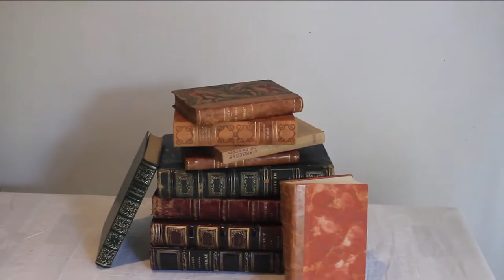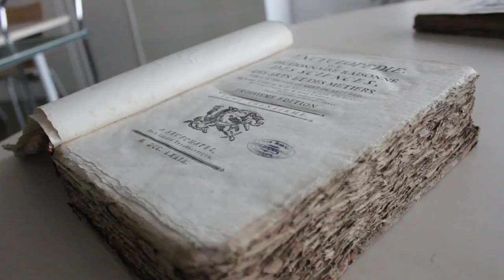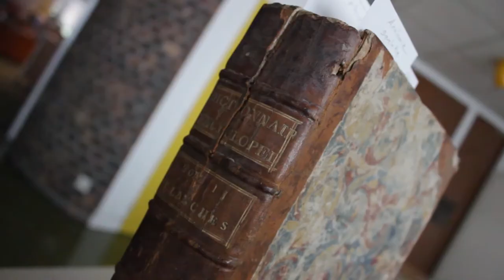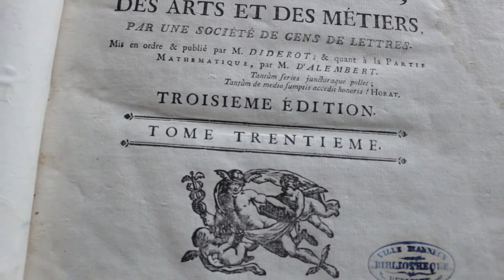Booktube du patrimoine. Épisode #3 : "Encyclopedia Piratatis" à la Médiathèque Bonlieu d'Annecy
L'Encyclopédie de Diderot et d'Alembert, censurée une première fois en 1752, aurait été secrètement rééditée en Auvergne-Rhône-Alpes au cours du 18ème siècle.
Un mystère de plus à résoudre pour Pasto, qui se lance sur les traces de cette version "pirate" de l'Encyclopédie publiée par un certain duo "Panckoucke-Duplain".
Et ses recherches l'emmènent cette fois jusqu'à la Médiathèque Bonlieu d'Annecy, en Haute-Savoie  !

Ce troisième épisode des Booktubes du patrimoine a été réalisé par le collectif Les RenardsHâtifs. Vous pouvez regarder leurs vidéos sur leur chaîne Youtube et découvrir leur projet sur leur site internet là